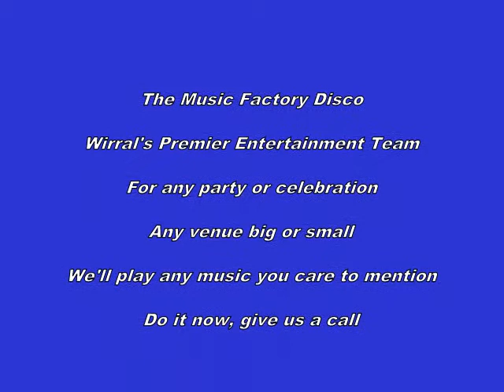The Music Factory Disco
Wirral's Number One Entertainment Team